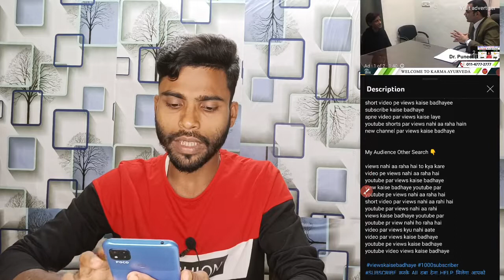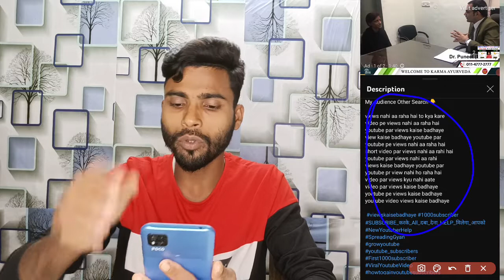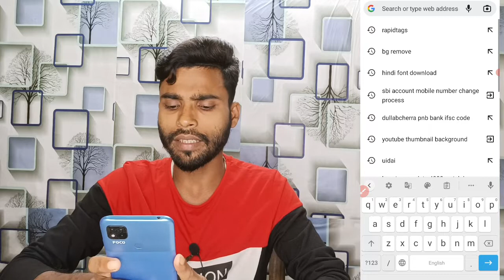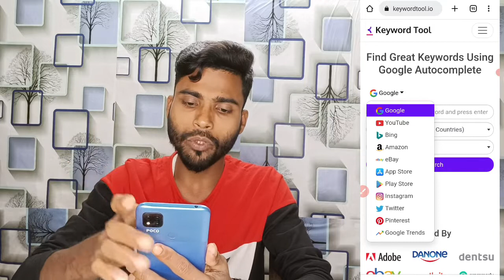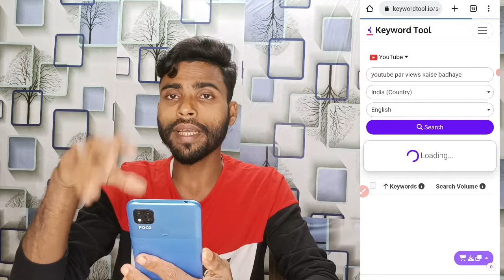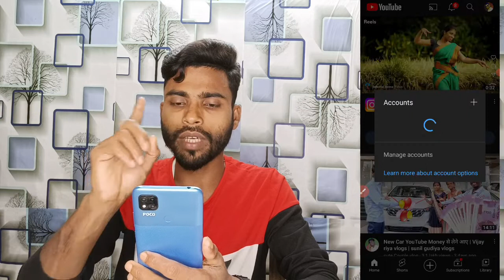6 7 views आ रहे हैं तो जरूर देखें | video par Views kaise badhaye | Views kaise badhaye youtube par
6 7 views आ रहे हैं तो जरूर देखें | video par Views kaise badhaye | Views kaise badhaye youtube par